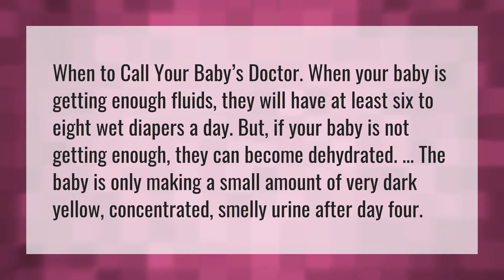What happens if a newborn doesn't pee?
Leave Wet Diaper • What happens if a newborn doesn't pee?